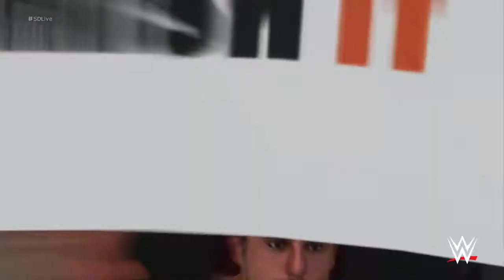WWE 2K18 SD Live Trish vs Tamina